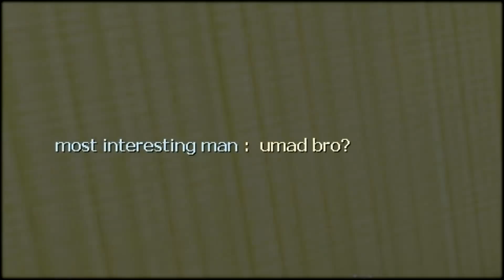[L4D2] Kamikaze Frag Video 16 (1080p HD)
this is more of a mini frag video of three hours of gameplay than what i would normally delay for more footage my bros sorry for shit instagib kills at the end. they were only fillers. i'm too lazy to look for a better song so i use "All Saints - Pure Shores (Instrumental)" and now i can get some sleep for the night.